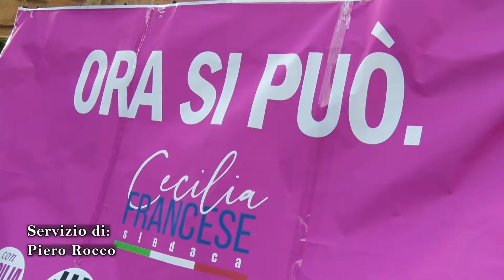Battipaglia. Cecilia Francese apre la sua campagna elettorale con lo slogan Ora si può